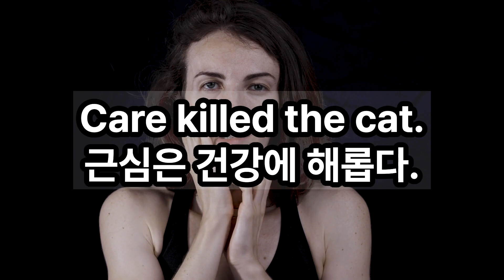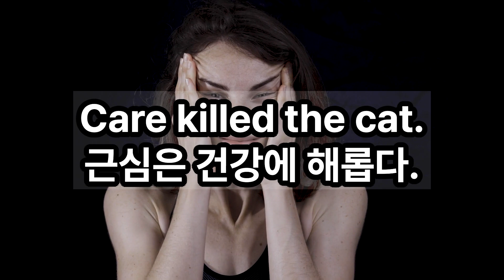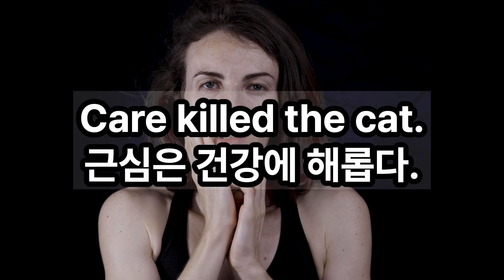Care killed the cat. 근심은 건강에 해롭다.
Care killed the cat.
근심은 건강에 해롭다.

我能做到。
让我们通过重复在 15 分钟内记住！！
我能做到。
15 मिनट में रिपीटेशन के जरिए याद करते हैं !!
Puedo hacerlo.
できます。

BTC Deposit Address
14qW6emo3r67FWFMC2v1oQZd3TvWJNfEmR

Network
Bitcoin